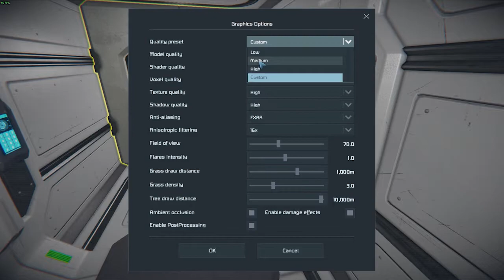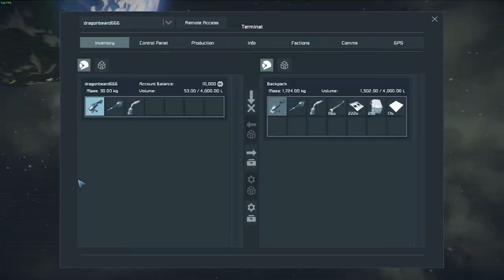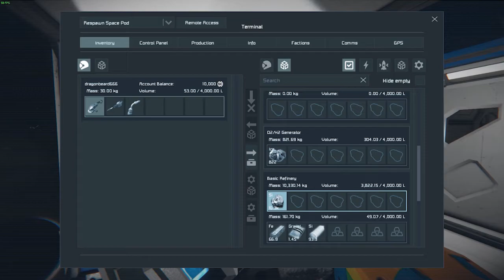Why Does This Server Exist |Space Engineers| ep1